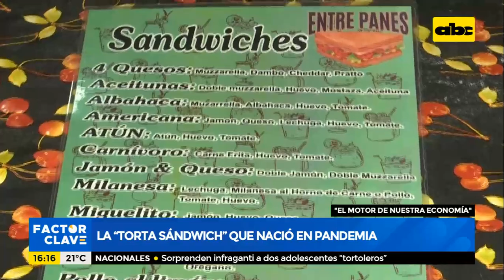La “Torta Sándwich” que nació en pandemia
En este espacio al que denominamos  "El motor de nuestra economía", en el conocemos las historias de personas que a través de sus emprendimientos salieron adelante en esta pandemia, conoceremos la historia de Diana Ibarra, una emprendedora que nos presenta la “Torta Sándwich”, una innovación nacida en pandemia.